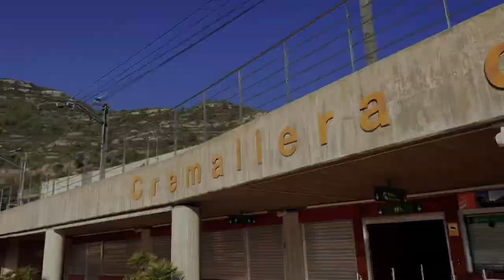Arvia Cruise Day 10: Barcelona and Montserrat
Join us on Day 10 of our Mediterranean adventure aboard the luxurious P&O cruise ship, Arvia, as we dock in the enchanting city of Barcelona. From the bustling streets of Barcelona to the serene heights of Montserrat, this video captures the essence of a cruise experience like no other. Get ready to explore the captivating blend of city life and spiritual serenity as we set out to visit the iconic Montserrat Monastery, a true gem of Catalonia. So, hop on board and let us take you on a journey of discovery and wonder in this unforgettable day of our Mediterranean cruise.

Day 3: La Coruna, Northern Spain

Day 4: Celebration Night

Day 5: Lee Mead's Life Boat

Day 6: Palma, Mallorca and The Caves of Drach

Day 7: You won't believe what happened

Day 8: La Spezia, Italy and Portofino

Day 9: Marseille and the Little Train